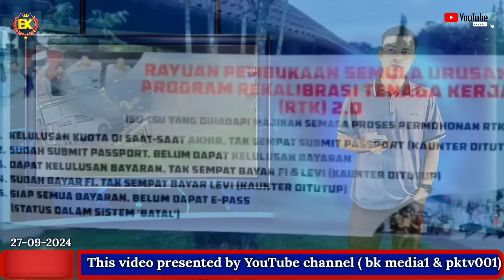মালয়েশিয়া আপডেট সংবাদ।। আটক বাংলাদেশি সিন্ডিকেট।। Malaysia bangla news।। bk media1।।